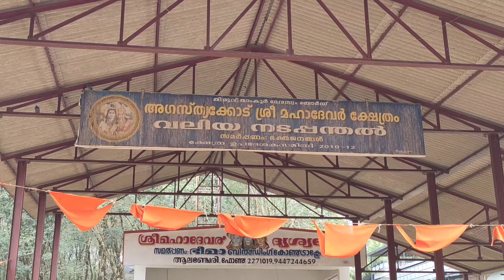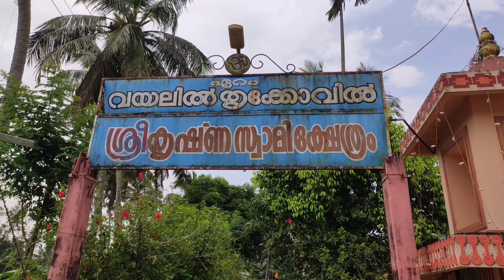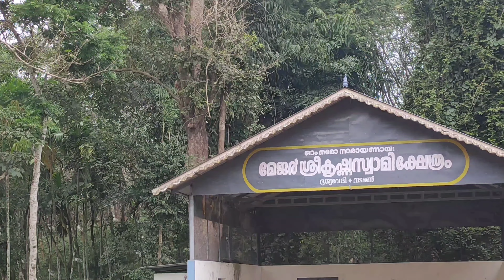അഞ്ചൽ എന്ന പേര് വന്നത് എങ്ങനെ ? Anchal history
കൊല്ലം ജില്ലയിലെ അഞ്ചൽ പട്ടണത്തിന് ആ പേര് വന്നതിനു പിന്നിൽ അഞ്ചു കാരണങ്ങൾ ഉണ്ട്.

1. അഞ്ചൽ കുളം കുളമോ ചിറയോ
2. അഗസ്ത്യക്കോട് മുനി ആണോ  പെണ്ണോ
3.ഏറത്തെ അമ്പലം വയലിലോ കരയിലോ
4.കുറുമക്കാട് കുടുംബം ഇല്ലാമോ സ്വരൂപമോ
5. വടമൺ കാഞ്ഞിരം കയ്‌ക്കുമോ മധുരിക്കുമോ

എന്നീ അഞ്ചു തർക്കങ്ങളുടെ പേരിൽ നിന്നാണ് ഈ പ്രദേശത്തിന് അഞ്ചൽ എന്ന പേര് വന്നത്